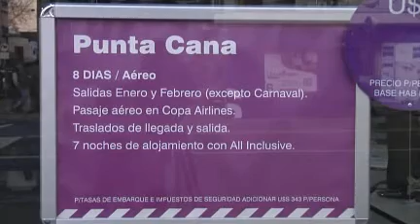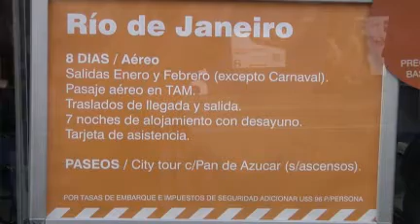AGENCIAS DE VIAJE JULIO